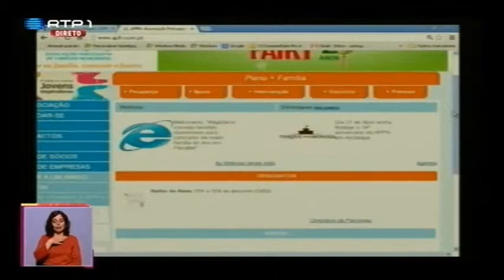A APFN esteve na RTP no programa Praça da Alegria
A APFN esteve na RTP no programa Praça da Alegria no passado dia 2 de Maio de 2013 a apresentar a associação e o concurso Jovens Inspiradores.